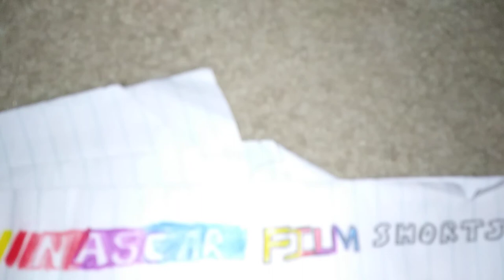NASCAR FILM SHORTS: Painting With Ryan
Ryan has found a new way to do paint schemes in his first episode.